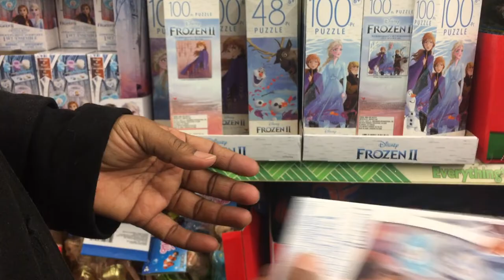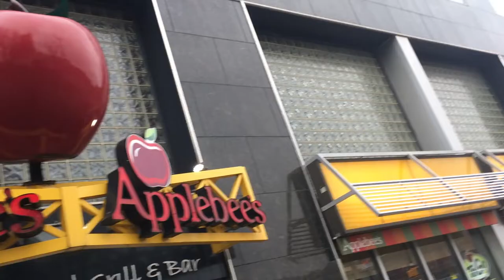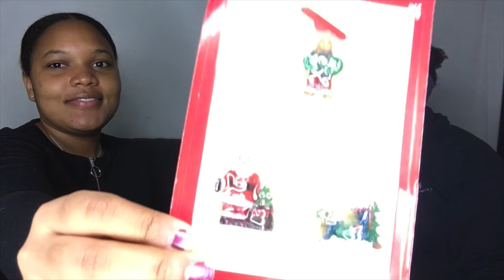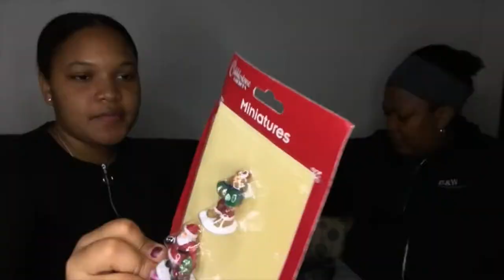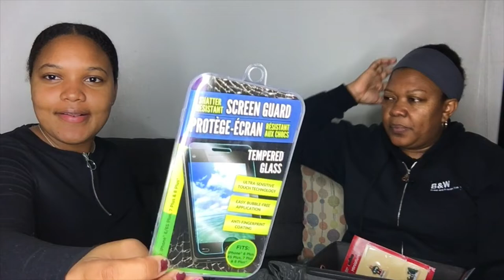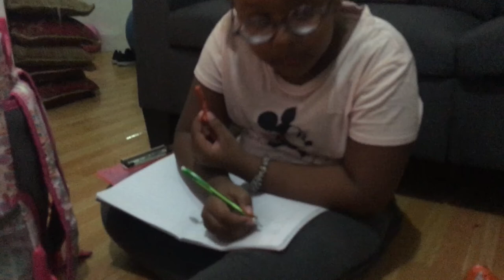Abriendo paquetes 📦, compras 🛍 y más ( Vlogmas 4)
Video del baño